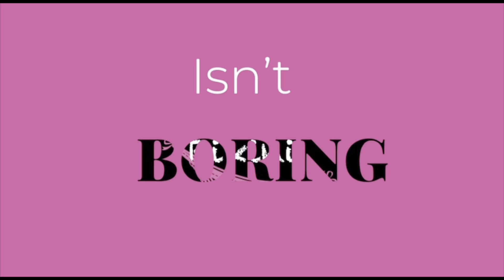Vegan Conch Salad 🇧🇸 Style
(Click on the link in my profile for the full)

Ingredients

White onion
Green belle pepper
Roma tomatoes
Habanero pepper
Old bay seasoning
Salt
Black pepper
Seaweed

Go check out my YouTube channel on how I made Vegan Conch Salad 🇧🇸 Style

Hello, everyone!! Come and join me and watch me make some amazing vegan food!! I promise you will love it!!

Remember always be nice, because their will be no negative energy over here!!! Have a great day!!

Vegan isn’t boring, you are!!